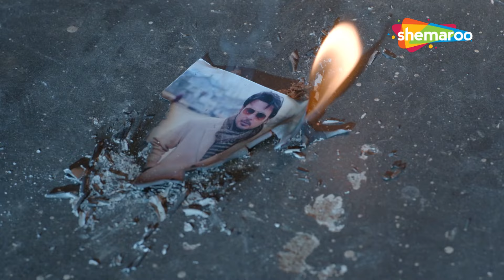അമ്മെ സുശ്രുഷിക്കുന്ന നഴ്‌സും ആയി പ്രേമം CRIME WORLD | നഴ്‌സിന്റെ പ്രേമം| Nurse Ka Pyar - Part 2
Crime World - Popular Full Episodes :@ രോഗിയായ അമ്മയെ പരിചരിക്കുന്നതിനായി സമീർ ഒരു മുഴുവൻ സമയ ഇൻ-ഹൗസ് നഴ്‌സ് കാമിനിയെ നിയമിക്കുന്നു, പക്ഷേ അവളിലേക്ക് വീഴുമെന്ന് അവൻ പ്രതീക്ഷിക്കുന്നില്ല. സമീർ അവളുമായി ഒരു രഹസ്യ ബന്ധം ആരംഭിക്കുന്നു, അവന്റെ അമ്മയ്ക്കും സഹോദരിക്കും കാമിനിയെ കുറിച്ച് സംവരണം ഉണ്ടെന്ന് അറിയാതെ അവളുടെ പെരുമാറ്റം എന്തുകൊണ്ടാണ് ഇത്ര മത്സ്യബന്ധനമായി തോന്നുന്നത് എന്ന് കണ്ടെത്താൻ തീരുമാനിച്ചു. അവർ തെറ്റിദ്ധരിച്ചതാണോ അതോ കാമിനി ശരിക്കും ആട്ടിൻവേഷം ധരിച്ച ചെന്നായയാണോ?

Sameer hires a full-time in-house nurse Kamini to care for his ailing mother, but he doesn't anticipate falling for her. Sameer begins a secret affair with her, unaware that his mother and sister have reservations about Kamini and are determined to find out why her behavior feels so fishy. Are they mistaken or is Kamini really a wolf in sheep’s clothing?